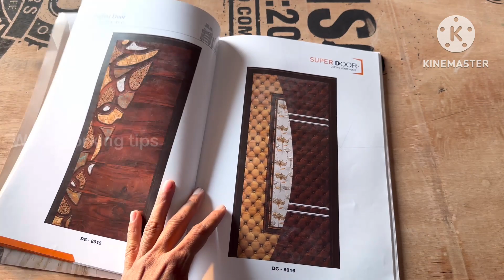फ्लैश डोर क्या रेट में बनता है ?? 🚪door banane me kitna kharcha aata he ?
फ्लैश डोर क्या रहना पड़ता है ?? door banane me kitna kharcha aata he ?